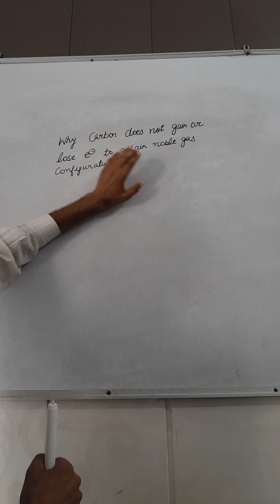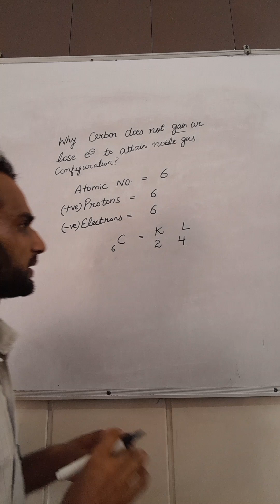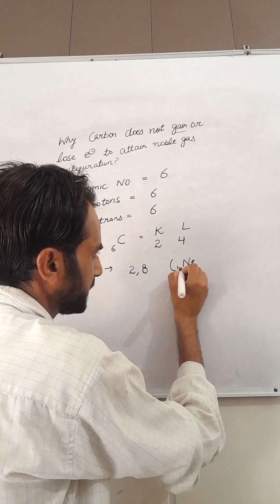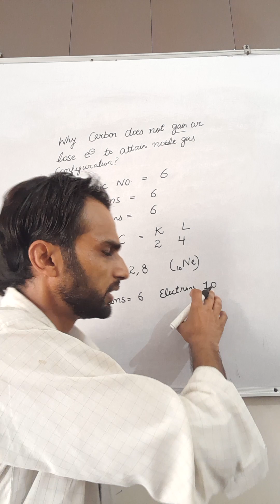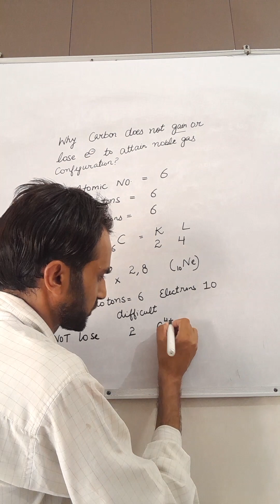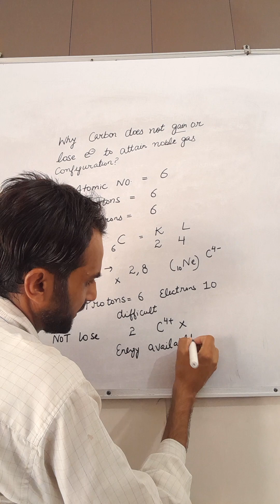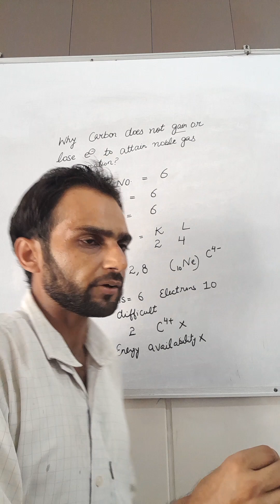Class 10 Science Ch 4 Carbon_gain_lose_electrons